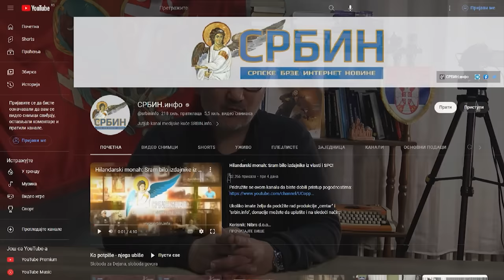Bura u Skupštini: Jeleni Pavlović ugasili mikrofon i zapušili usta; otkrila veliku pljačku budžeta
U DINARIMA
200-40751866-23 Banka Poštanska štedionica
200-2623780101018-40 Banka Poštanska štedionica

U DEVIZAMA:
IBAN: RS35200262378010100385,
SWIFT: SBPORSBG ,